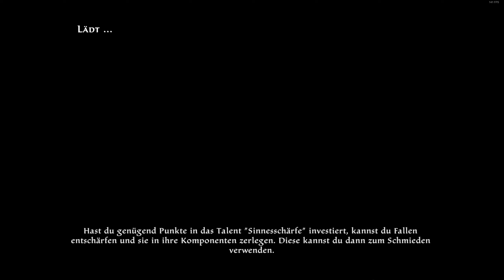Let's Play Kingdoms of Amalur Re-Reckoning [Extrem] #050 Noch einige Kleinigkeiten erledigen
Kingdoms of Amalur Re-Reckoning ist die remasterte Version von Kingdoms of Amalur Reckoning. Ich Spiel auf dem Schwierigkeitsgrad Extrem.